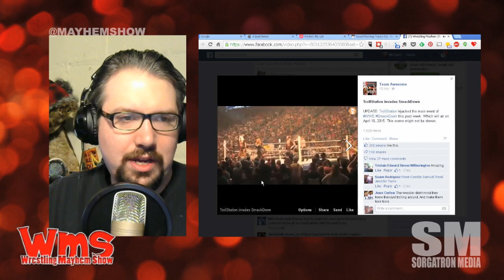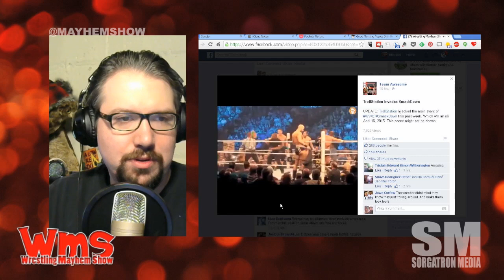Mayhem Minute: Fans Invade Smackdown UK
Fans in the UK ran into the ring at WWE Smackdown!  What does this mean for future incidents?